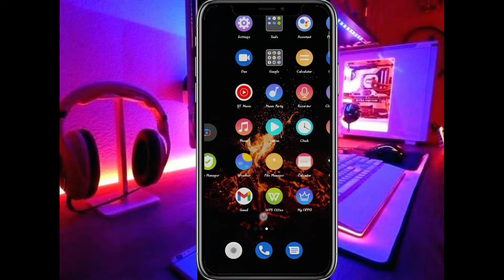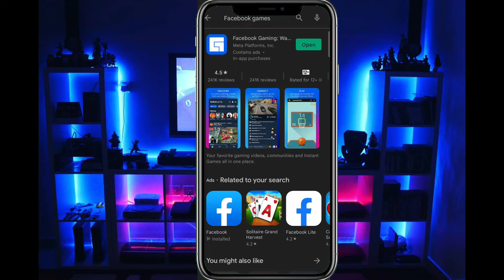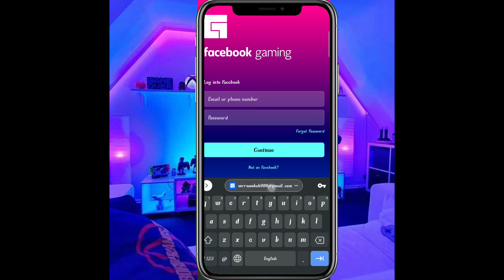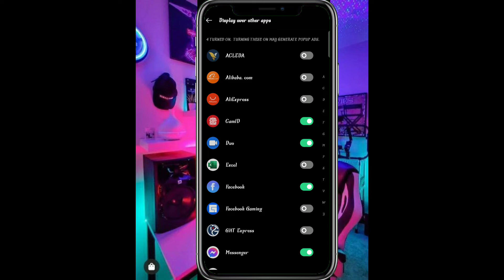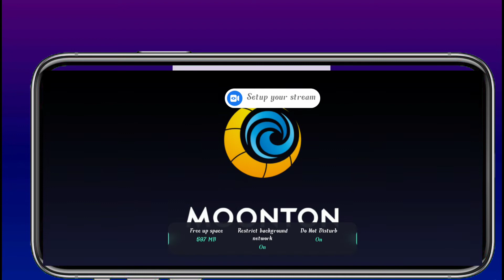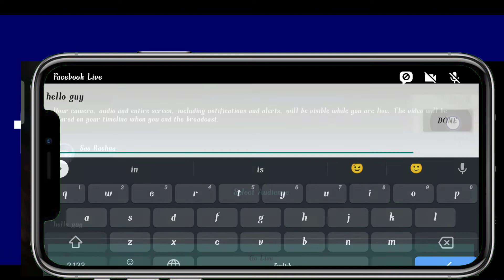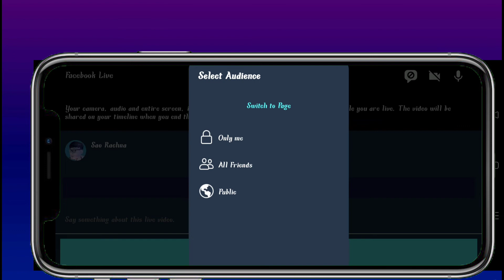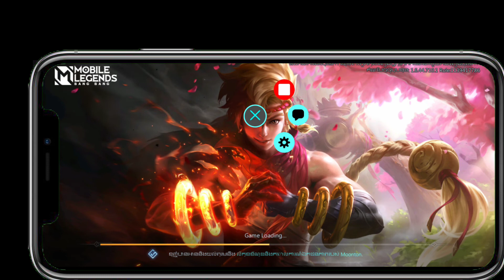របៀបLIVE game នៅក្នុងfacebook តាមទូរស័ព្ទដៃ2022/ Live game in facebook by smartphone facebook gammin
-Download fcebook gamming :
- Topic:របៀបLive gameក្នុង FacebookជាមួយFacebook gamming 2022